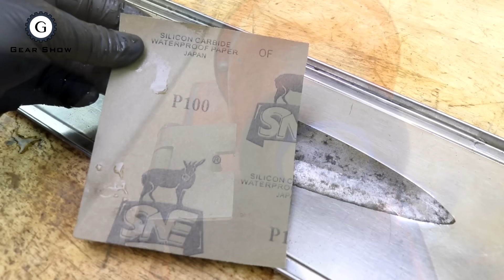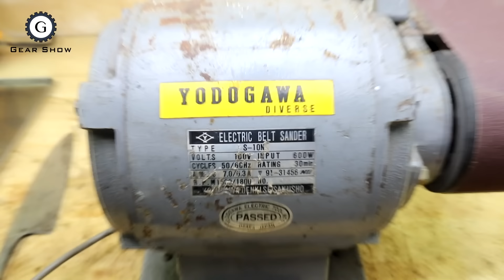$5 Rusty Japanese Knife Restoration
Rusty Japanese Knife Restoration Video
I found this knife from japan recycle shop for 5$. I think it is easy to restore, but it's not like that. This knife is made from harden steel, so take a lot time to make it sharp. However I really love this knife after the restoration.
I hope you find something useful & enjoy this video!